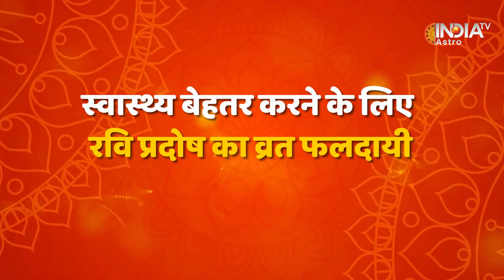Pradosh Vrat : December में होगा साल का आखिरी Pradosh Vrat, जानें तिथि, शुभ मुहूर्त और पूजन विधि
हर माह की त्रयोदशी तिथि को प्रदोष व्रत रखा जाता है। भगवान शिव की कृपा प्राप्त करने के लिए प्रदोष व्रत बहुत महत्व रखते हैं। दिसंबर माह में दोनों प्रदोष व्रत रविवार को होने के कारण रवि प्रदोष व्रत होंगे। रवि प्रदोष व्रत आरोग्य और सौभाग्य में वृद्धि करने वाला माना जाता है।

Pradosh fast is observed on Trayodashi date of every month. Pradosh Vrat holds great importance to get the blessings of Lord Shiva. In the month of December, since both Pradosh fasts are on Sunday, there will be Ravi Pradosh fast. Ravi Pradosh fast is considered to increase health and good fortune.